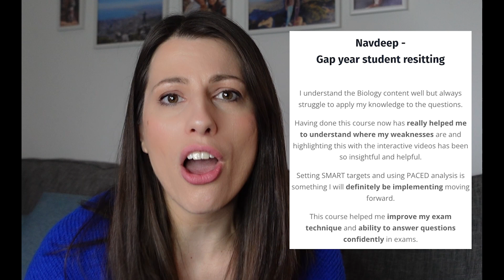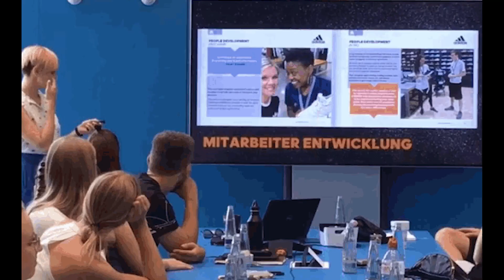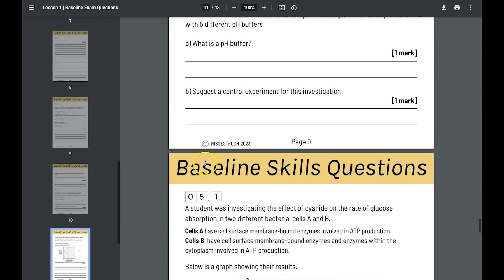The Ultimate Course to improve your exam technique | My new online course to help you get an A*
My brand new course is here!

This course will transform your exam technique, and improve your confidence and ability to improve your grade!

In this course, I cover all the essential strategies and techniques that you need to know in order to perform at your best in your A-level Biology exams.

You'll be amazed at how much you can improve your grades and achieve the results you deserve.

Follow @MissEstruchBiology on Instagram and TikTok for daily A-level Biology help, study tips, revision advice and exam technique support.